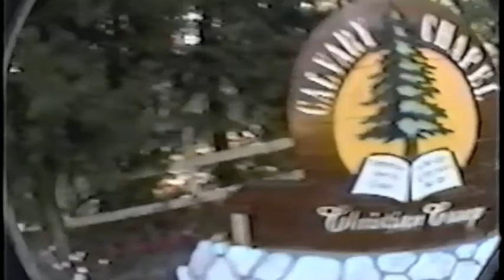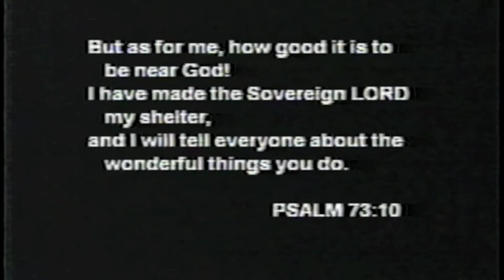HS Summer Camp 2001-DEEPER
the title kinda says it all...good times